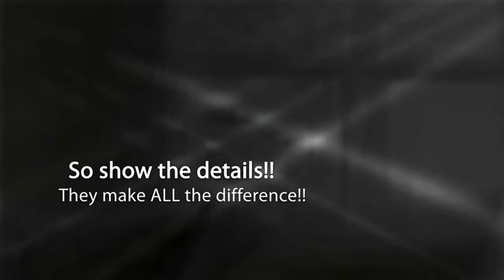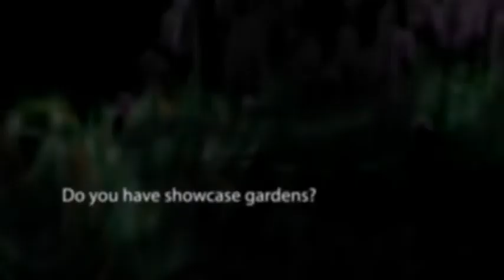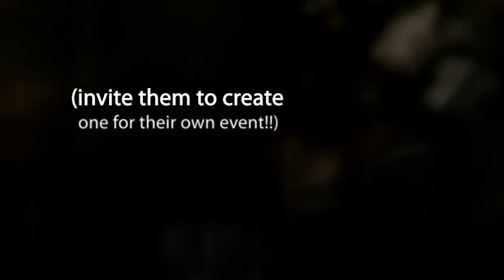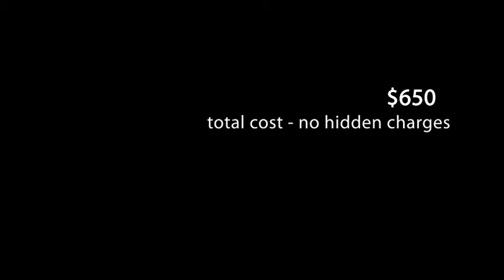Demo Bed and Breakfast Video Promo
A demonstration of a video for promoting a bed and breakfast or hospitality business.